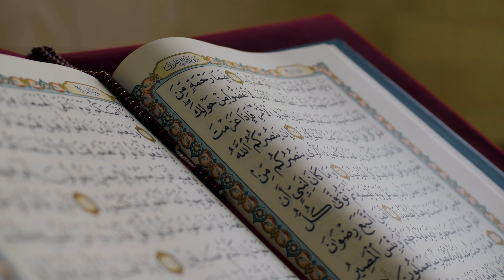Kur do të ndodhë dita e Kijametit?! - E FUQISHME | Hoxhë Sadullah Bajrami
[HUTBE] - Çastet e ndodhis së Ditës së Kijametit | Hoxhë Sadullah Bajrami